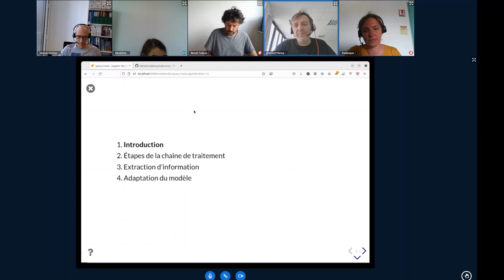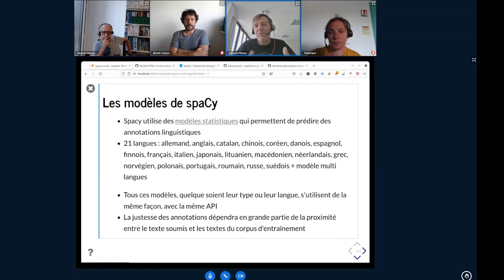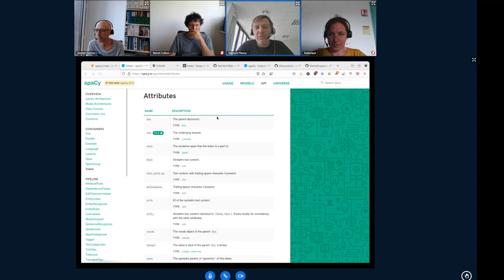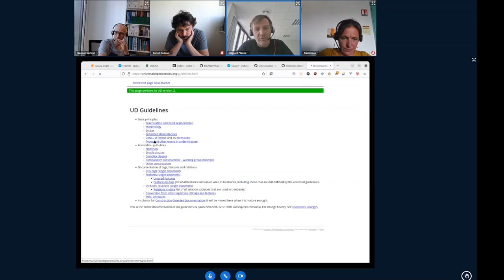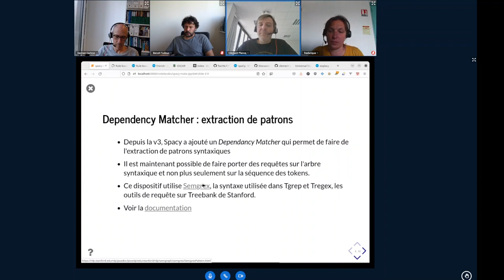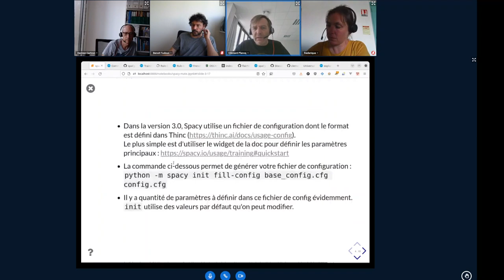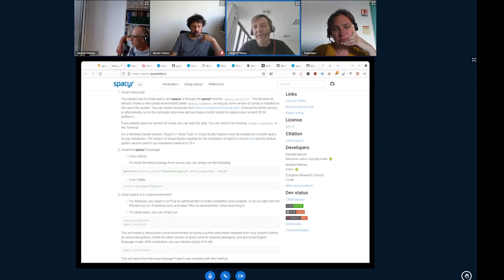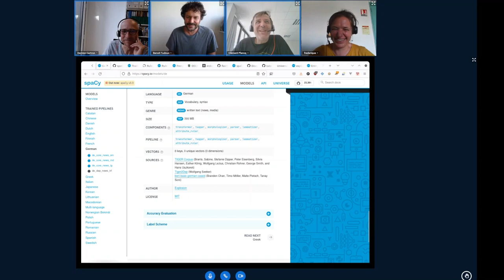Tuto@Mate#44 La bibliothèque Python Spacy présentée par Clément Plancq. Spacy bibliothèque de TAL.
Le tuto est présenté (le 19/05/2022) par Clément Plancq, Ingénieur à la MSH Val de Loire (UAR 3501) et au laboratoire Citeres (UMR 7324).

Spacy est une bibliothèque Python pour le Traitement Automatique des Langues (TAL). Ni un logiciel, ni une API, Spacy peut être utilisé dans des scripts ou être intégré dans un développement Python pour effectuer des tâches de type TAL sur des données textuelles. Des tâches telles que : tokénisation, étiquetage en partie du discours, lemmatisation, analyse syntaxique, reconnaissance d'entités nommées, extraction d'information, classification de textes, …

Spacy se veut être une bibliothèque facile à utiliser et rapide à exécuter. Ses traitements reposent sur des modèles statistiques disponibles pour de nombreuses langues. Spacy est distribué sous licence ouverte (MIT).

Mate-shs est un réseau métier de l'InSHS du Cnrs qui entend réunir les professionnels de la recherche s’intéressant, de manière large, à la production, au traitement, à la visualisation et à la préservation de données et de corpus en sciences humaines et sociales.